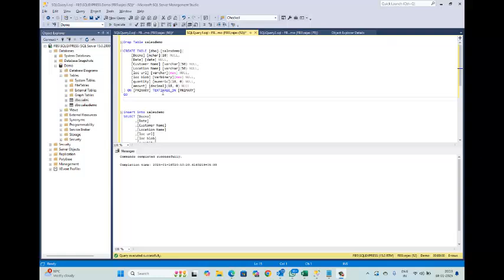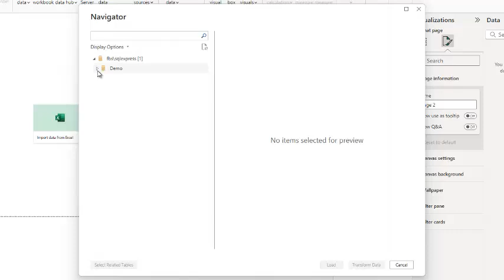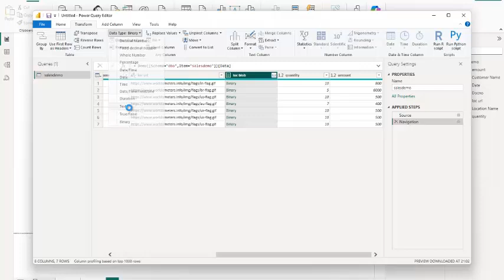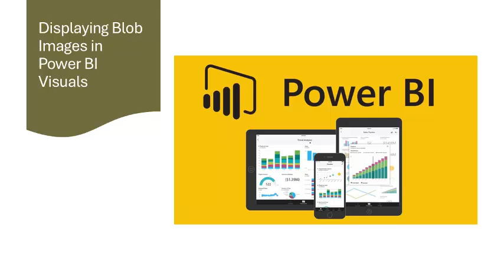How to Display and Add Dynamic BLOB Images in Power BI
Want to make your Power BI dashboards more engaging? In this video, we’ll show you how to display or add images, including blob storage images, in your Power BI visuals. Whether you’re working with location photos, employee profiles, or any other type of images, this tutorial covers all the steps to seamlessly integrate and visualize them in your reports.

💡 What You’ll Learn:

How to add images from blob storage to Power BI dashboards.
Using URLs for displaying public and SharePoint-hosted images.
Creative ways to use images in slicers, tooltips, and visuals.
Tips for optimizing your image-based visuals for performance.

Power BI users looking to add a visual edge to their reports.
Professionals working with data visualization and dashboards.
Beginners to advanced users exploring Power BI features.

CREATE TABLE [dbo].[salesdemo](
 [Docno] [nchar](10) NULL,
 [Date] [date] NULL,
 [Customer Name] [varchar](50) NULL,
 [Location Name] [varchar](50) NULL,
 [loc url] [varchar](max) NULL,
 [loc blob] [varbinary](max) NULL,
 [quantity] [numeric](18, 0) NULL,
 [amount] [decimal](18, 0) NULL
) ON [PRIMARY] TEXTIMAGE_ON [PRIMARY]
GO

insert into salesdemo
SELECT [Docno]
      ,[Date]
      ,[Customer Name]
      ,[Location Name]
      ,[loc url]
      ,[loc blob]
      ,[quantity]
      ,[amount]
  FROM [dbo].[sales]

select * from salesdemo

Calculated Column
Image =
"data: image/png;base64," & [BlobText]